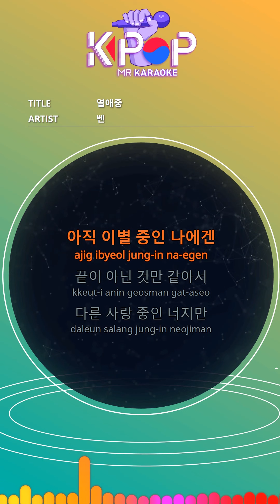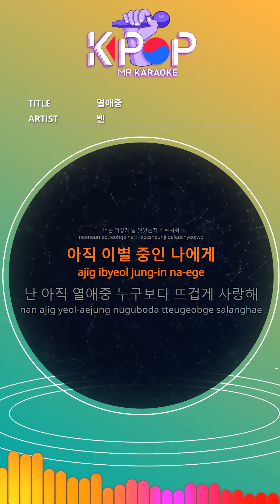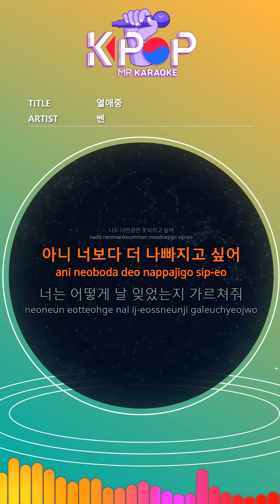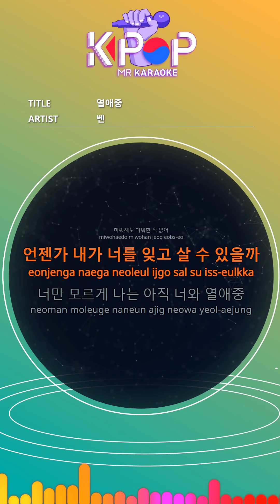[KPOP MR 노래방] 열애중 - 벤 (With Melody Ver.)ㆍLove, ing - BEN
[Eng-Sub]

I'm still leaving
I do not think it's the end.
You are in love with me
I am still with you

I want to break up just as much as you do.
No, I want to be happier than you.
Tell me how you've forgotten me
To me who is still breaking up

I still love you more than anybody else.
I never broke up when I parted.
Could someday I be separated from you
I do not know you yet I am still with you

Every day is parting, but still waiting for you

I want to be as bad as you.
No, I want to be worse than you.

If you stop here without anyone knowing
I really think that it will be the last time

I regret you
You are more grumbling than anyone
I hate it, I hate it.
Could someday I forget you

ⓒMusicen. MR